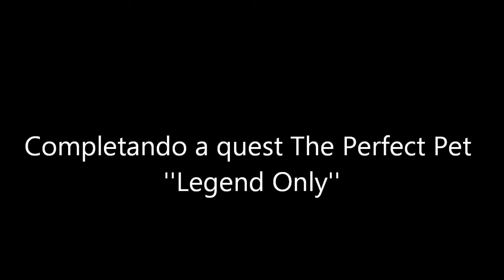AQW The Perfect Pet Quest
Completando a quest ''The Perfect Pet'':

1°: DoomKitten Claw - Drop in Doomkitten ''join DoomKitten''
2°: Legion Fenrir Flang - Drop in Legion Fenrir ''join underworld''
3°: Chaos Lycan Tongue - Drop in Chaos Lycan ''join safiria''
4°: Weaver Queen's Hound Collar - Drop in Weaver Queen's Hound ''join twilightedge''

Vllws Fllws c: